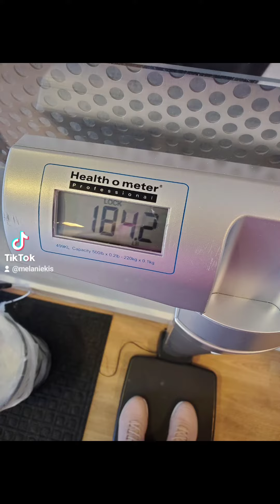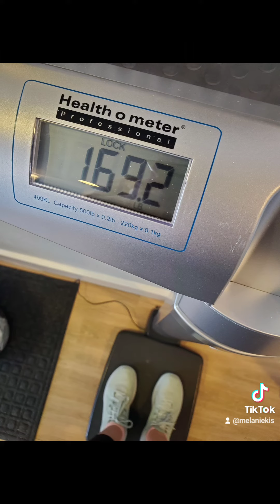perimenoposal and believing that living a healthy fit lifestyle is possible